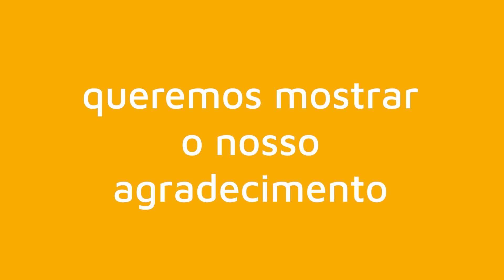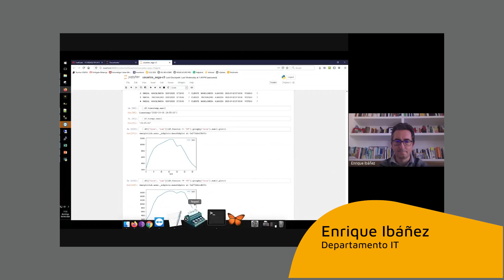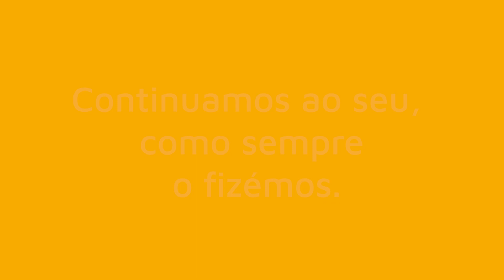EuFicoEmCasa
Continuamos ao seu, como sempre o fizémos.